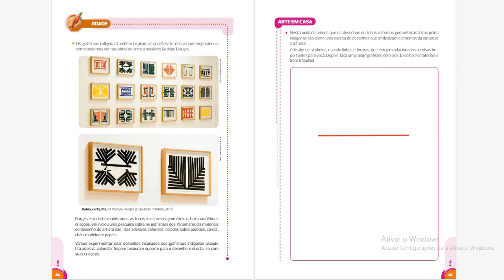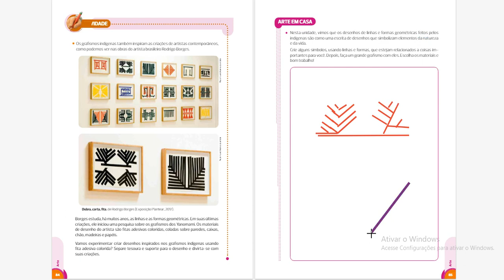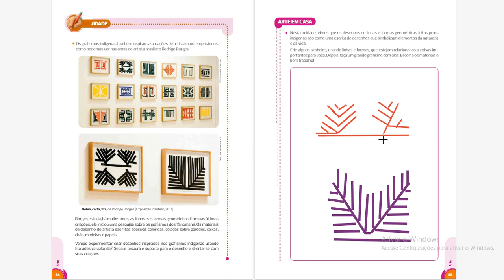Arte - 3º ano - 08/09/2021